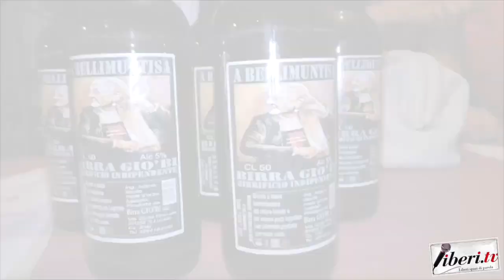Roberto Veltri - 47° Edizione Pasta di Ziti - Gustiamo Calabrese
Roberto Veltri - 47° Edizione Pasta di Ziti - Gustiamo Calabrese  - 16 agosto 2023 - Belmonte Calabro (Cs)